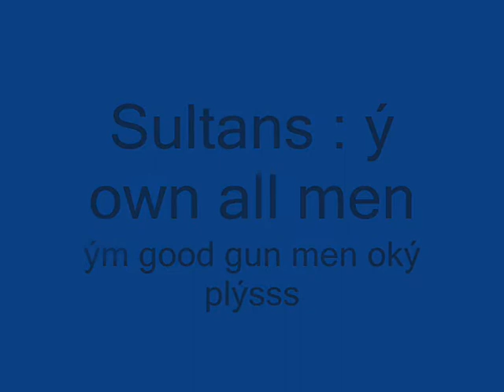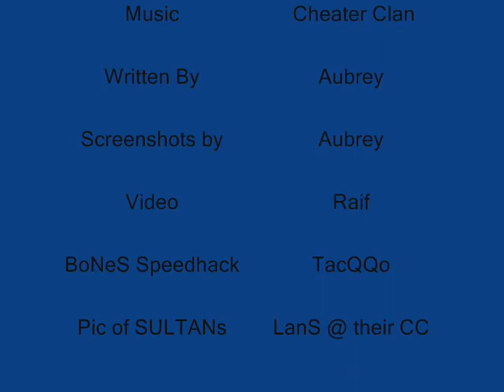Knight Online - Cheater Clan SultanS awesome :)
I just like this video and I thought I would share. It isn't my video neither me singing :)